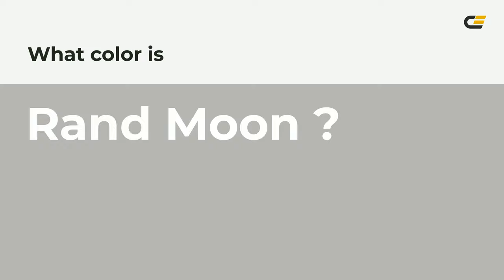Rand Moon color b7b7b4 hex color - Grey color - Cool color b7b7b4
What color is Rand Moon ? b7b7b4 hex color - Grey color - Cool color b7b7b4

Hex b7b7b4 Color Code is also known as Rand Moon color.